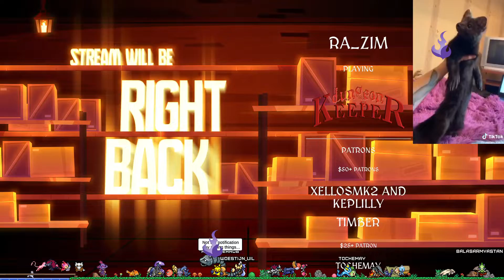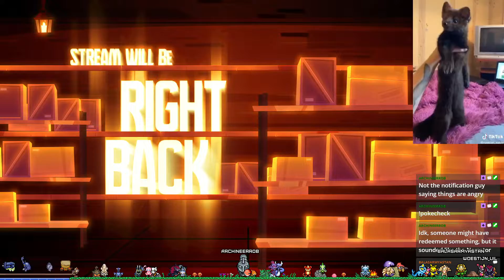Dungeon Keeper - E5 - It's the DK Rap!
Okay, not really the DK Rap, I'm not a rapper. But we're still playing some Dungeon Keeper! So come on by and let's get our evil on!